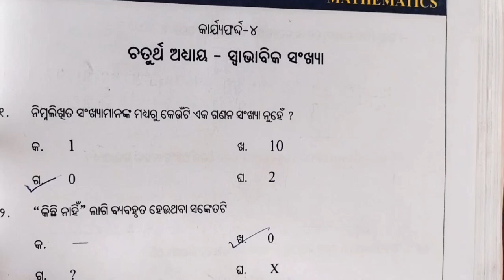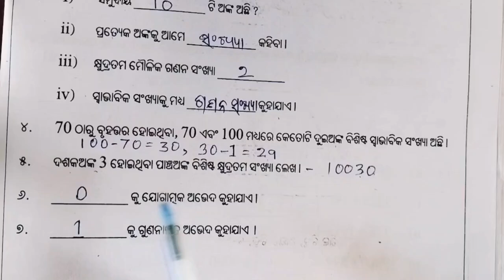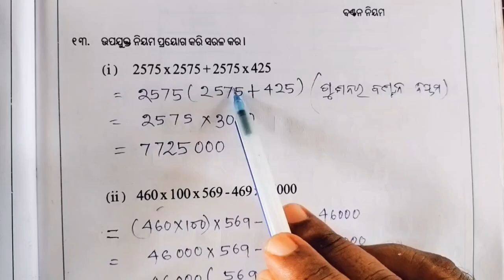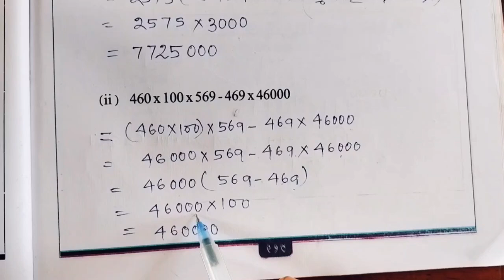LEP/WORK SHEET 4/WORK BOOK/MATH WORK SHEET/CLASS 6MATH